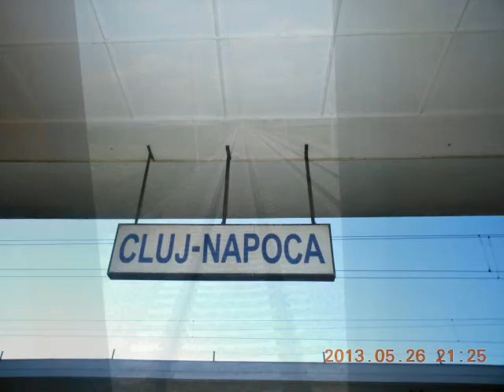Turneul de Scrabble Cluj Napoca 2013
Turneul de Scrabble Cluj-Napoca, 24-26 mai 2013, C.S. Universitatea Cluj-Napoca. Foto: Simona si Izabela